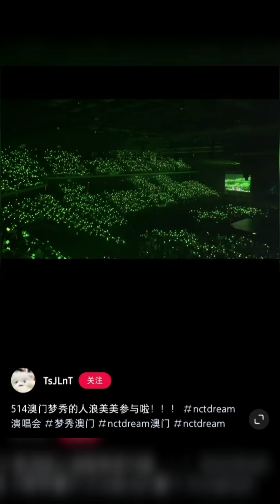[230514] Neo Green ocean TDS2 di Macau day 2